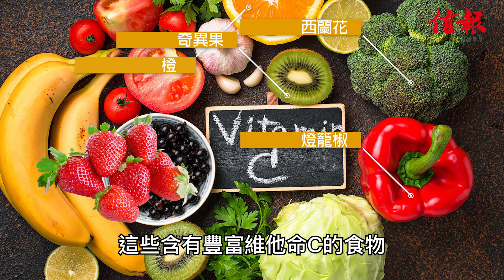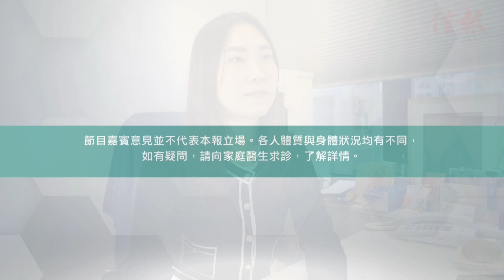新冠康復食乜好？營養師一招提升免疫力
隨着第五波新冠疫情過去，不少曾經確診人士都受不同程度的後遺症困擾。除了尋求醫生幫助外，其實都可以從日常飲食入手，提升自身免疫力，令身體更強壯。今集，營養師溫巧晴會為大家解構，飲食對新冠康復者的影響，令大家可以重拾健康人生。
延伸閱讀：
1）中醫睇新冠後遺3:腦霧腎虛有得救

2）中醫睇新冠後遺2:兩款湯藥解病困